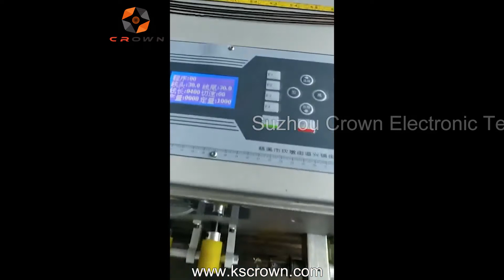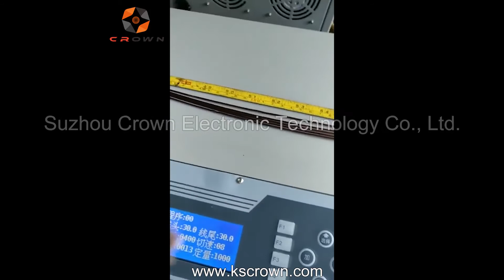Automatic Varnished Copper Wire Stripping Machine WL-BQ01 - Suzhou Crown